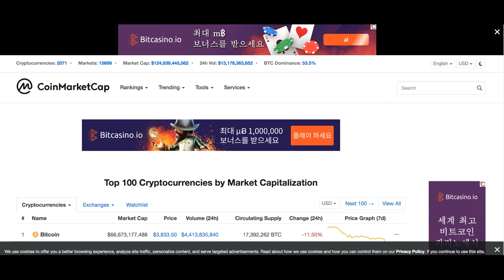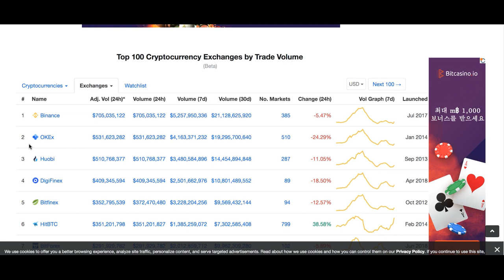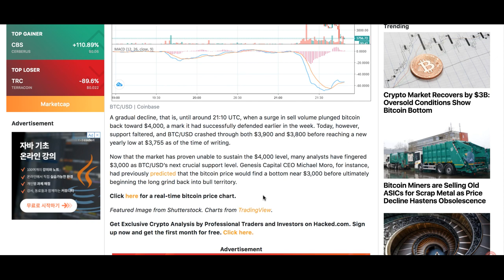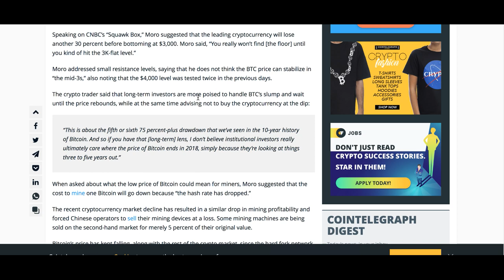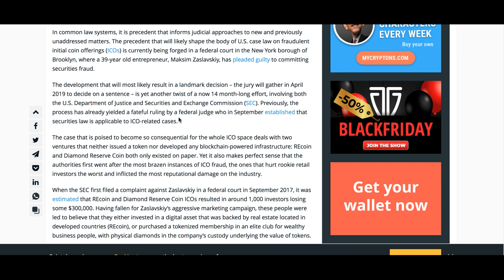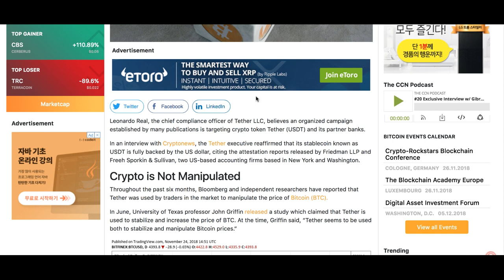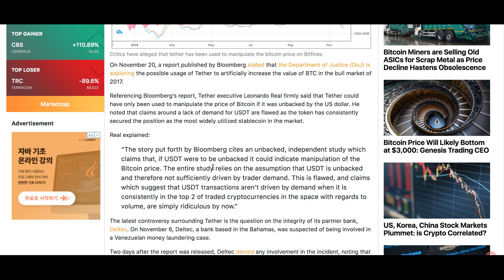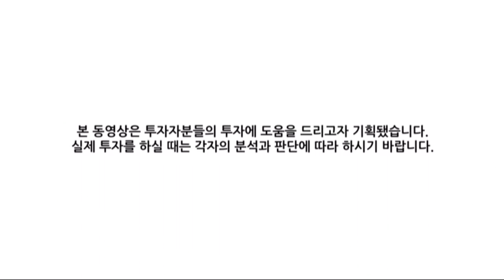[굿모닝 비트코인] 1125 비트코인 4,000선 붕괴..주요 암호화폐 '빨간불'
일요일 아침 암호화폐 하락폭이 짙습니다.

비트코인은 연중 최저치를 기록하며 4,000선 밑에서 거래되고 있습니다.

주요 암호화폐 시장의 하락폭이 짙어지면서 다양한 전문가들이 앞으로의 방향성을 예측하고 있는 상황인데요.

자세한 소식은 영상으로 함께 살펴보시죠!

*본 영상에 제시된 전문가 의견과 투자 참고자료는 참고자료일 뿐 여러분이 보유하고 계신 암호화폐의 상승과 하락을 보장하지 않으니 참고하시기 바랍니다.